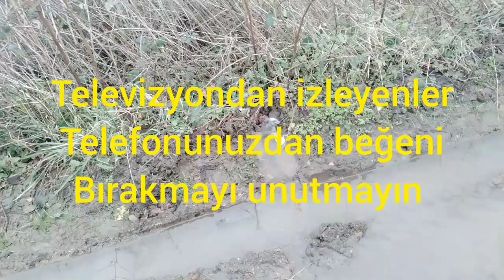Fındık tarlasında 1 gün / Fındık bakımı 🌱 🪓 / öğle 🕛 arası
Videolarımızı sonuna kadar izleyerek beğeni ve yorum yaparak destek olabilirsiniz 🙂